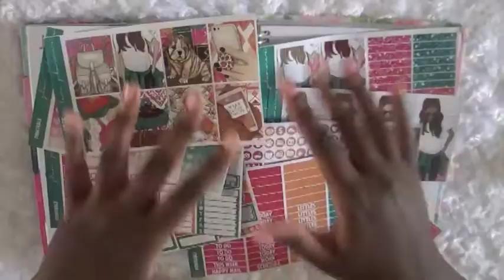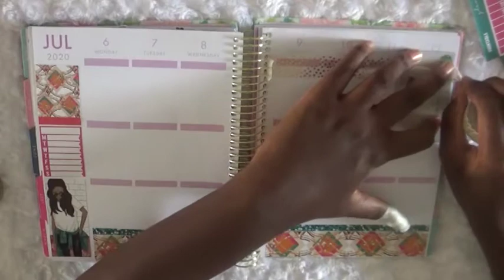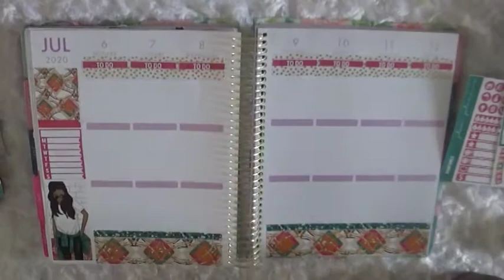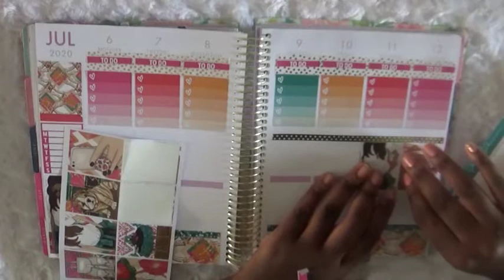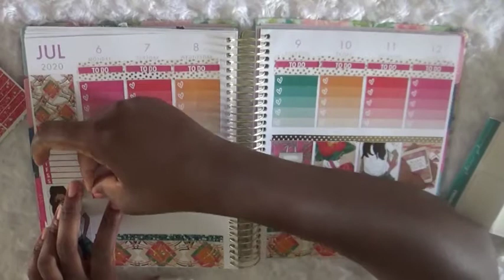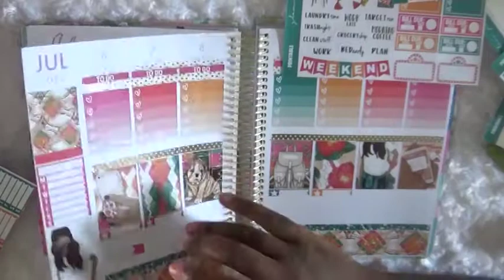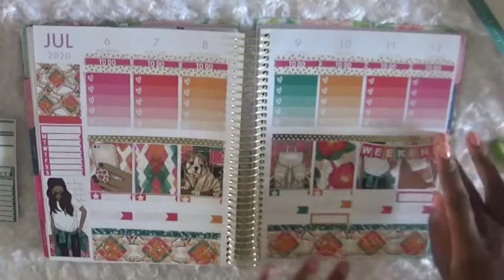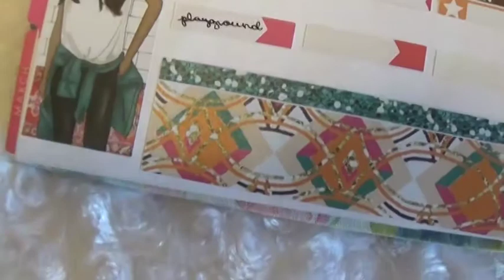Good Vibes Plan with Me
Hey Sweeties

Welcome Back to the Doll House.  It's the head nerd in charge DeeDee once again.

Our video du jour is a Plan with Me for the week after Independence Day, July 6-11, 2020.  I used this printable kit, Good Vibes from Glam Planner.

I hope you enjoy the video anyway.